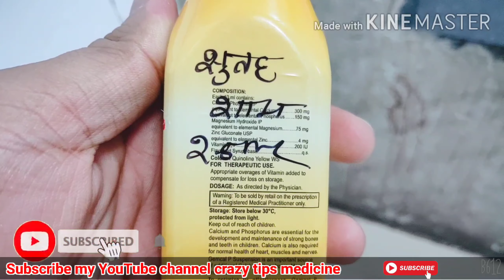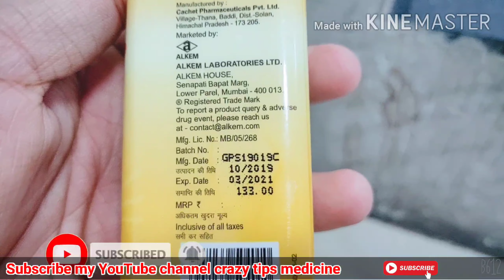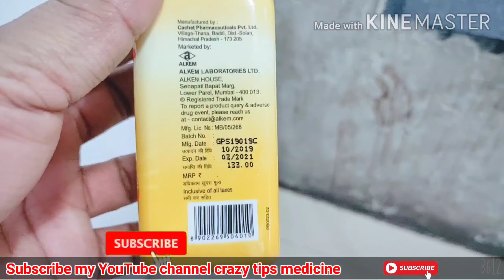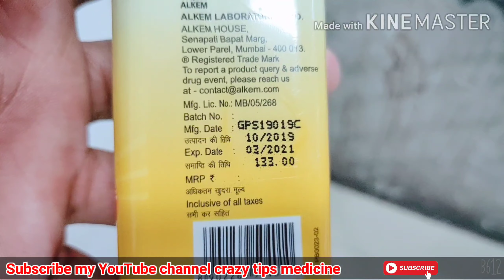Gemcal p suspension || 1 से 8 साल तक के बच्चों के हड्डियों और दांत को मजबूत करने का सबसे अच्छा सिरफ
1 - जो student काउन्सलिंग के वक्त बिहार का registration certificate नही जमा किया उनका result आउट होगा या

Crazy tips medicine पर क्लिक करें और सारा वीडियो देखें |

How to use & store neolacta PHBM

मेरे इस CHANNEL के साथ आपलोग जुड़ रहें हैं जिसके लिए मैं आपलोगों का दिल से सुक्रिया करता हूँ मुझे आशा है की आपको यह VIDEO पसंद आया होगा तो कृपया LIKE और SHARE करें साथ ही CHANNEL को

▶नोट :- अगर आपको इस विडिओ से किसी प्रकार की आपत्ती है तो आप हमे जरुर बताये बताने के बाद इस विडिओ को जल्द ही हमारे चैनल से डिलीट कर दिया जायेगा... अतः आप से निवेदन है कि आप कापीराईट स्ट्राईक का प्रयोग ना करे- धन्यवाद.
vile ________________________________________ ▶-:- दोस्तो अगर आपको मेरा अपलोड किया हुँआ यह विडिओ जरा सा भी अच्छा लगा हो तो आप हमारे चैनल को सब्सक्राईब जरुर करे- इससे भी अच्छे अच्छे गाने सुनने के लिये घंटी को भी दबा दे- और विडिओ को लाईक ,शेयर करना ना भुले।